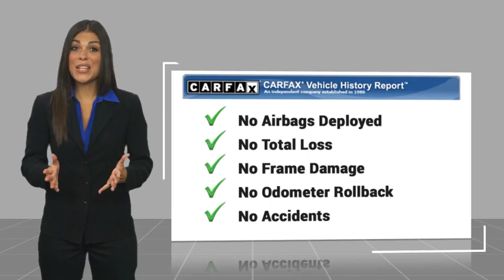2024 Ford Mustang HEMET BEAUMONT MENIFEE PERRIS LAKE ELSINORE MURRIETA F24549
2024 Ford Mustang GT